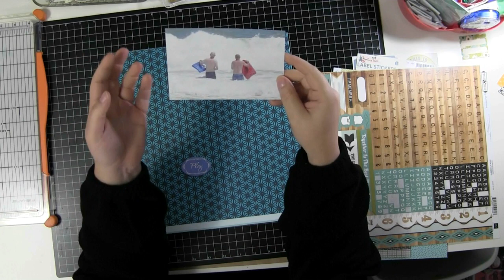Process Video: Scrapbook Layout 23: Catching Waves